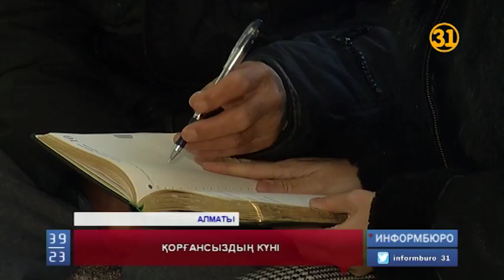Қорғансыздың күні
Дамыған елдерде адам тұрмақ қаңғыған, ауру-сырқау иттің өзін баптап, күтіп жатады. Ал бізде адамның құжаты, туысы, танысы болмаса далада қалуы әбден мүмкін сияқты. Инсульт алып, тілі байланған қарияны бейімдеу орталығына орналастырудың қаншалықты қиын екеніне әріптесім Ләззат Ахметжан-Оман көз жеткізіп келген еді.